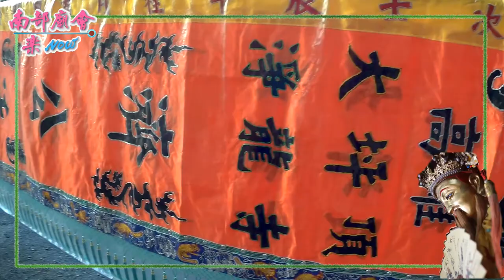高雄大坪頂池王府隨拍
5/13 高雄大坪頂池王府往台南土城正統鹿耳門聖母廟鑑醮圓科回駕繞境大典